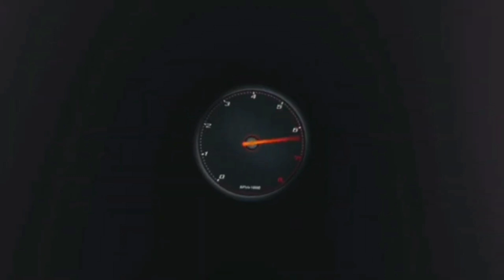IL GRAN PREMIO DI MONZA RISCHIA DI SPARIRE DAL MONDIALE F1 😱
LA MIA ATTREZZATURA :

THRUSTMASTER T300 GT EDITION:

HORI RWA APEX RACING WHEEL PS5:

BASE RICARICA PAD PS5 OIVO:

MICROFONO BOYA:

CHIAVETTA SANDISK EXTREME PRO 128 GB:

MEMORIA INTERNA SSD 500 GB PS5:

CUFFIE PULSE 3D PS5:

PC CHUWI:

XBOX SERIES S:

ADATTATORE VOLANTE XBOX PLAYSTATION:

CUFFIE FIFINE GAMING:

CORONA SF1000:

LOGITECH BRIO:

MICROFONO FIFINE:

LAMPADA XBOX:

TAPPETINO MOUSE PERSONALIZZATO:

I MIEI GIOCHI:

WRC GENERATIONS:
FIFA 23:
F1 22:
MOTOGP 22 PS5:
GRAN TURISMO 7:
F1 2021 PS5:
THE WITCHER 3:
FIFA 22 PS5:
GRID LEGENDS:
ASSETTO CORSA COMPETIZIONE PS5:
MOTOGP 21 PS5:
PROJECT CARS 3:
WRC 10:
ON THE ROAD PS4: